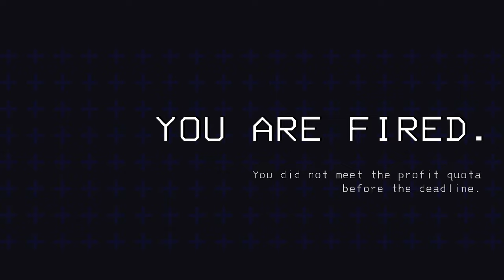Let's Play Lethal Company Co-op Part 45 - We've Got a Kah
Thumbnail art by FullPurp (18+)

Game Description:

OBJECTIVES

WORK FAST